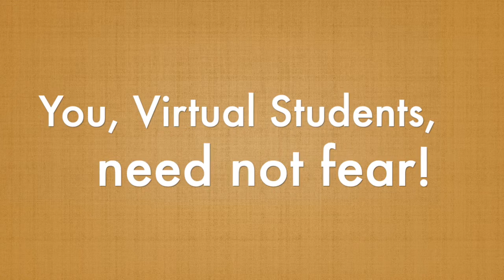Week 27 Mr Rabbit